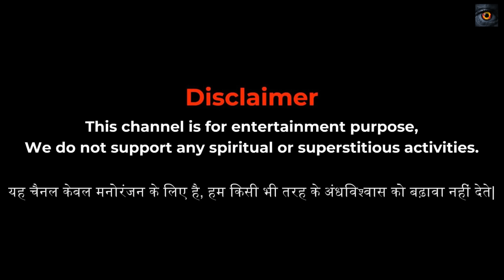KABRA | सच्ची कहानी | Bhoot | Horror story in Hindi | Evil Eye | Horror kahaniya | Animated Horror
KABRA | सच्ची कहानी | Bhoot | Horror story in dindi  | Evil Eye | Horror kahaniya | Animated Horror

Welcome to the Evil eye YouTube Channel.